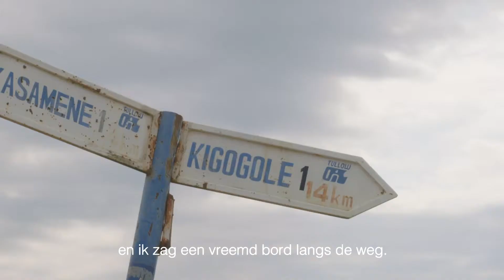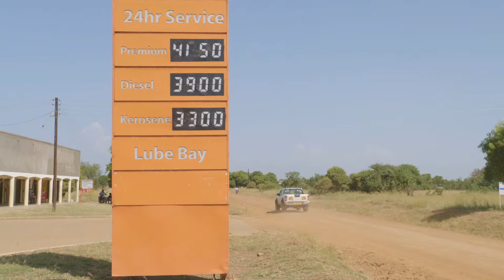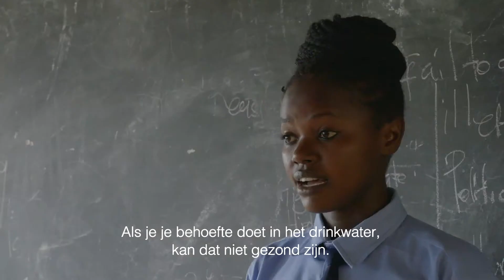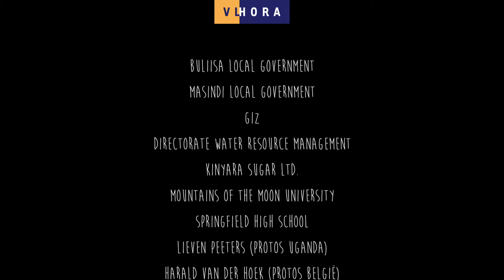Nyamaizi (short version)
Milieuschade, de olie-industrie, zwerfvuil, een gebrek aan hygiëne, geen drinkbaar water. Aan Upper Lake Albert (Oeganda) zijn de uitdagingen niet min. Deze documentaire wordt ter plaatse gebruikt wordt om te sensibiliseren en de gemeenschap te inspireren om zelf oplossingen te zoeken. Binnen een aantal jaar wordt een nieuwe documentaire gedraaid, om de impact van de activiteiten van Join For Water in beeld te brengen.

Environmental damage, the oil industry, litter problems, a lack of hygiene, no drinking water. The challenges around Upper Lake Albert (Uganda) are clear. This documentary is used on site to raise awareness and inspire the community to seek solutions themselves. A new documentary will be filmed within a few years to show the impact of the activities of Join For Water.

Made by Robyn Paic, Amorion Reijnen and Victor Huyghe